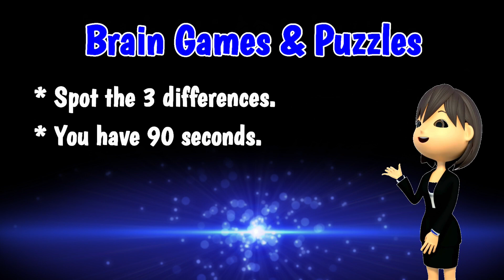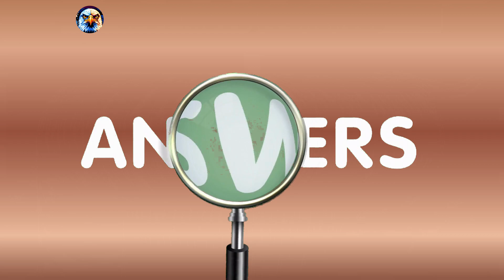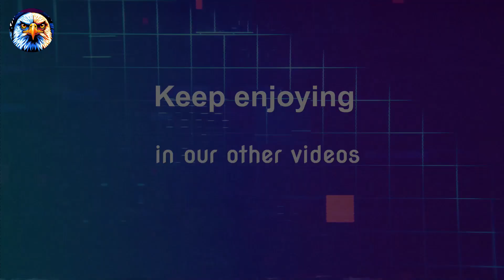Jump into a game of "find the changes" with these interesting pictures - spot three!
The image displays a cornucopia, also known as the horn of plenty, overflowing with an abundance of autumn harvest. There are various fruits and vegetables, including pumpkins, corn, grapes, apples, and nuts, artistically arranged to create a feeling of bountifulness and natural richness. The setting evokes the spirit of Thanksgiving and the harvest season.

Welcome to "Eagle-Puzzle," a channel designed for those who relish a challenge and have an eye for detail! In each episode, we present two identical images that hide subtle differences.

Your mission is to sharpen your observational skills and spot the three discrepancies (Difference Diggers) between them. Are you ready for the challenge? Join us and find joy in the details!

You can try to use the following words to find our videos:
spot all the differences
spot the 3 differences
spot differences
Spot the Not
Find the Flip
Difference Diggers

🔥Do you need happiness and interest when you feel bored at home or at work...?

🔥Welcome to a channel full of high-quality videos, just for you!
👉Includes a variety of entertainment for everyone!

🔥Upload Schedule:
👉At least 1 video per week! ! !

🔥This isn't your typical channel that you watch every day. very special!
👉You won't regret signing up! Believe me!

👉Comments question and praise (well. maybe... ;)
👉Share your luck!